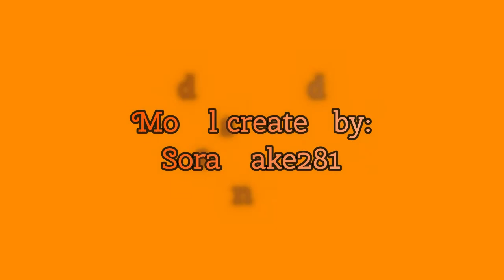Annie Amber - Ready and Not [MMD]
Annie is now taking the stage.  She was in the Hot Issue video but was in the far back.  Now she's striking out on her own and possibly will be in the near future.  She's been practicing for a while and I am hoping she does very well with these dances in the future.  If you like what you see, you know what to do.